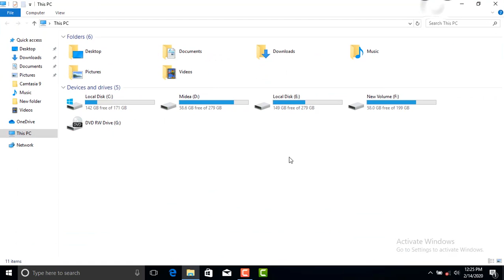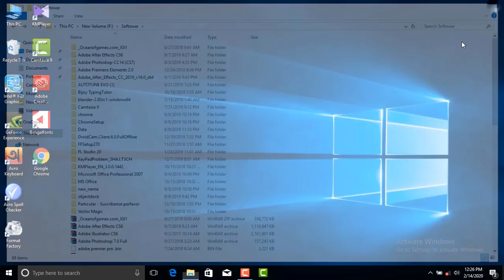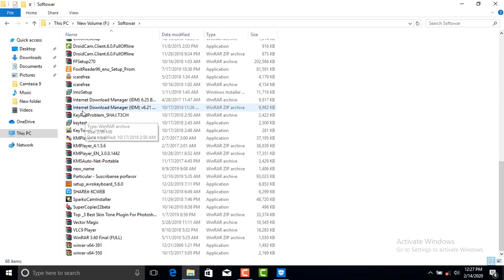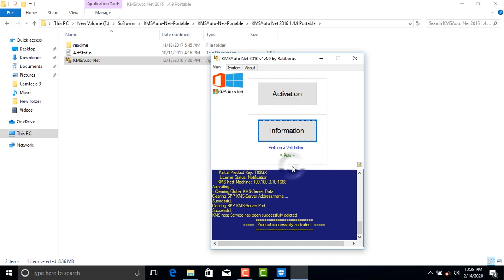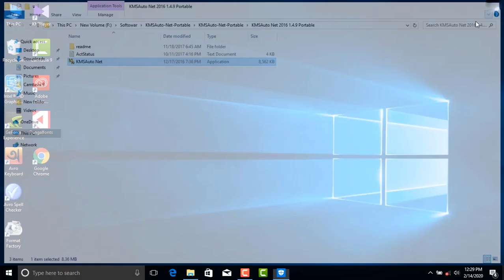how to actvate windows 10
আমরা অনেকেই আছি উইনডোস এক্টিভ করতে পারিনা, তাদের জন্য আমার এই ভিডিও, আশাকরি অনেক কাজে লাগবে।